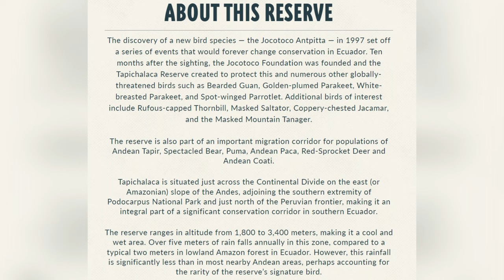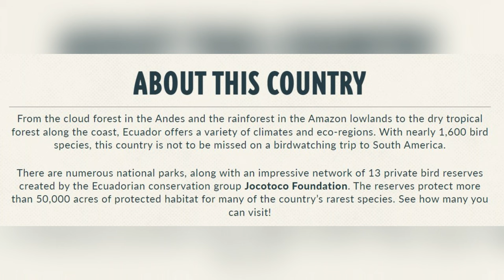Visiting Tapichalaca Reserve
Join us as the photo group hikes the trails at Tapichalaca Reserve looking for birds in this lush jungle with amazing views and unique plants. The home to many hummingbirds with incredible opportunities for the photographer in you.